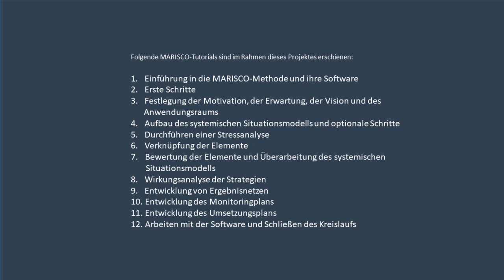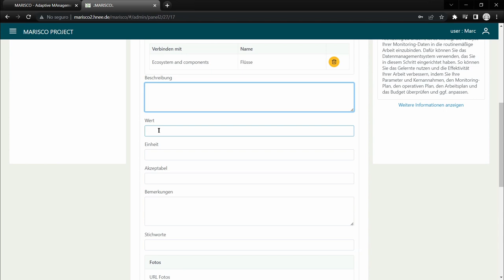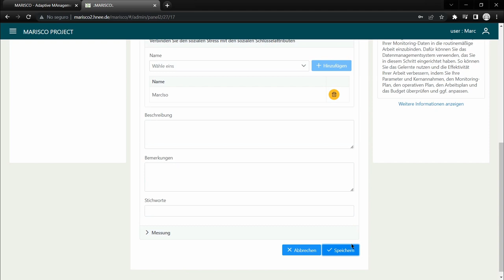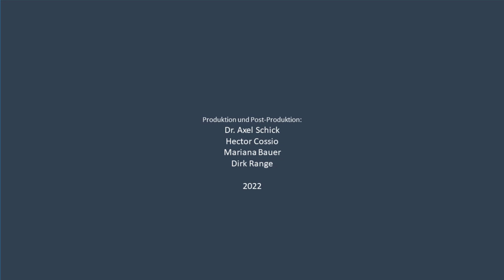MARISCO Software Tutorial - 10. Entwicklung des Monitoringplans